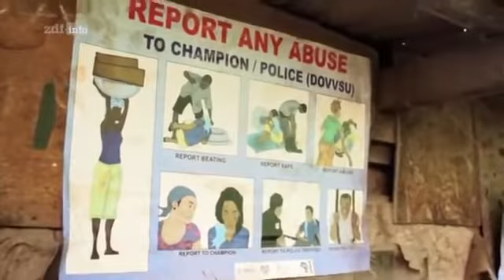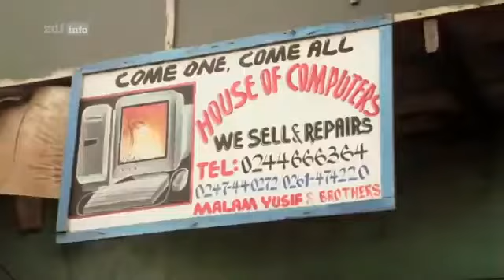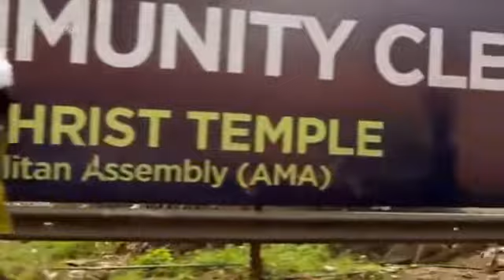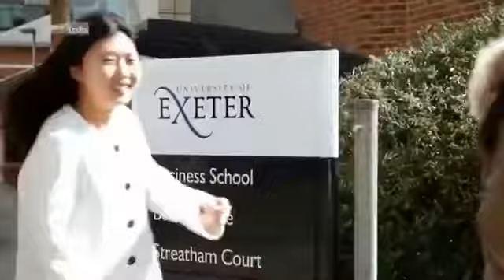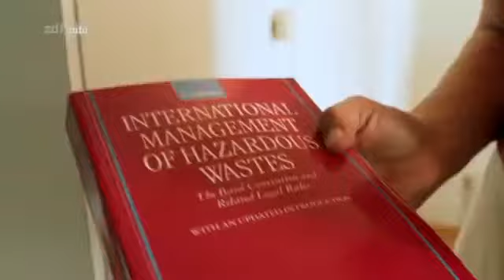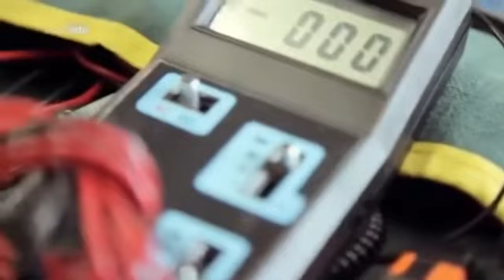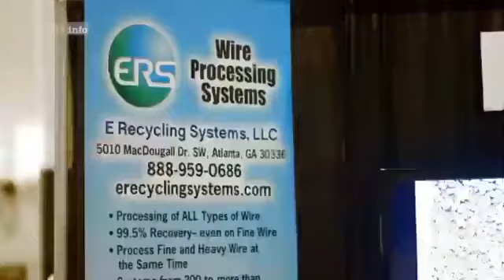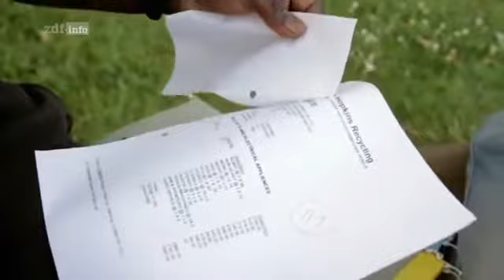Endstation Afrika gefährlicher Electroschrott Dokumentation 2019